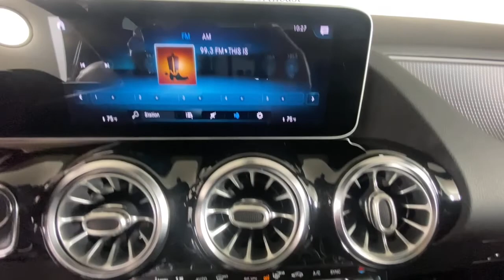2021 Mercedes-Benz GLA Duluth, Lawrenceville, Cumming, Johns Creek, Atlanta, GA 22627PX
Night Black Used 2021 Mercedes-Benz GLA available in Duluth, Georgia at  Atlanta Classic Cars. Servicing the Lawrenceville, Cumming, Johns Creek, Atlanta, GA area.

Recent Arrival! Certified.brbr2021 Night Black Mercedes-Benz GLA GLA 250 25/34 City/Highway MPG 8-Speed 10.25 Digital Instrument Cluster 10.25 Media Display w/Touchscreen 4-Wheel Disc Brakes 64-Color Interior Ambient Lighting ABS brakes Auto Dimming Rearview & Drivers Side Mirrors Auto High-beam Headlights Automatic temperature control Brake assist Delay-off headlights Electronic Stability Control Exterior Parking Camera Rear Four wheel independent suspension Front dual zone A/C Front fog lights Fully automatic headlights Garage Door Opener Hands-Free Access KEYLESS GO Panic alarm Panorama Roof Power Folding Mirrors Power Liftgate Premium Package Radio data system Radio: MBUX Multimedia System Rear fog lights Remote keyless entry Security system Speed control Speed-sensing steering Steering wheel mounted audio controls Traction control Wheels: 18 Twin 5-Spoke.brbrMercedes-Benz Certified Pre-Owned Details:brbr  * Roadside Assistancebr  * Transferable Warrantybr  * Warranty Deductible: $0br  * Limited Warranty: 12 Month/Unlimited Mile beginning after new car warranty expires or from certified purchase datebr  * 165+ Point Inspectionbr  * Includes Trip Interruption Reimbursement and 7 days/500 miles Exchange Privilegebr  * Vehicle History